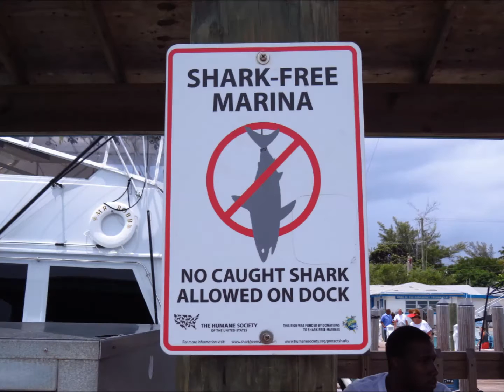MarineMax Bimini Lobster Bash 2013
MarineMax Miami